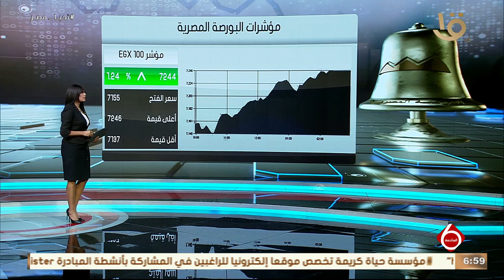أهم أخبار المال والاعمال